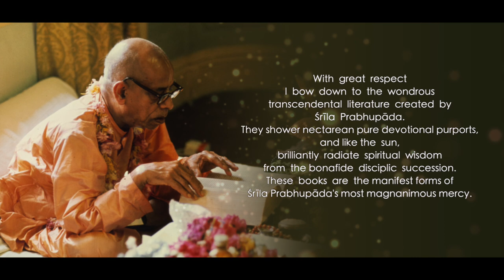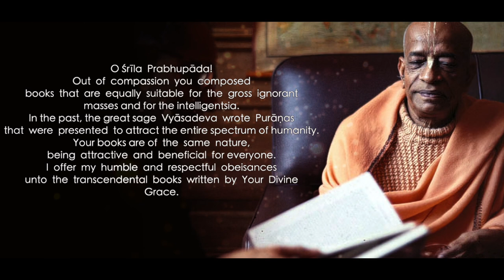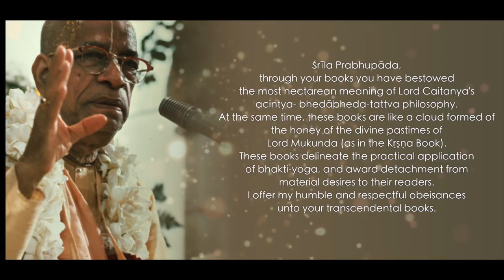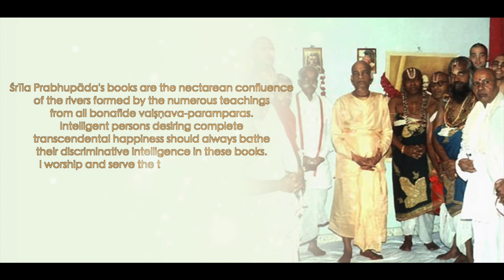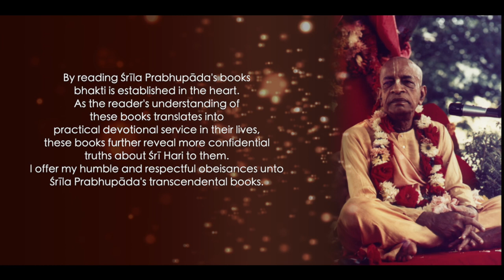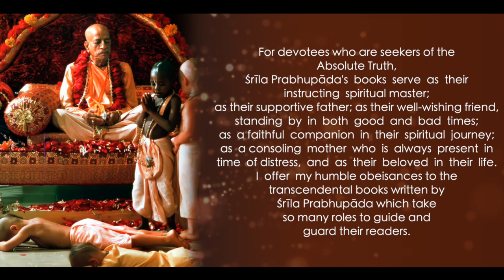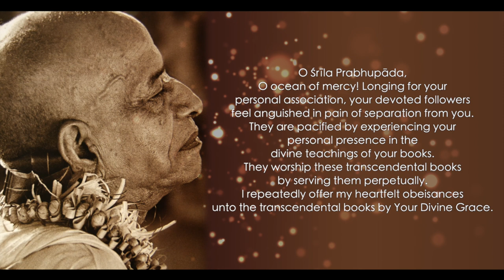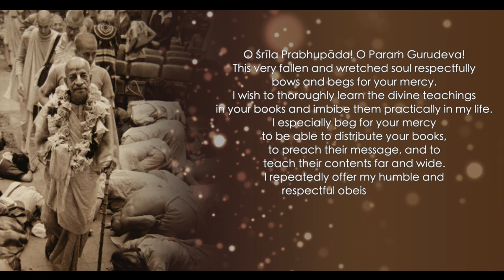Srila Prabhupada Kripopahar Stava - A Song Glorifying Srila Prabhupada’s Books ft.Mohan Gopal Prabhu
below:
Contains Lyrics, translation in English, Hind & Russian of the Sanskrit verses and a
commentary on the work by the author.

Celebrating the 100th Anniversary of our Srila Prabhupada receiving the order to preach Krsna Consciousness in the West by glorifying the books of Srila Prabhupada. Srila Prabhupada Kṛpopahāra Stava 20 Verses Glorifying 50 Unique Features of Srila Prabhupadas Divine Books.

Credits:
Sanskrit Composition & Translation by:
Gopa Vṛndeśa Dāsa Brahmacārī, ISKCON Melbourne ṛ
Music, Instruments, Vocals, Recording, Mixing, Mastering by:
Hari Sundar Dāsa, ISKCON Pune
Narration Voiceover by:
Mohan Gopāla Dāsa, ISKCON Pune